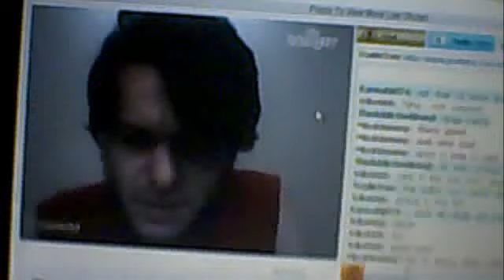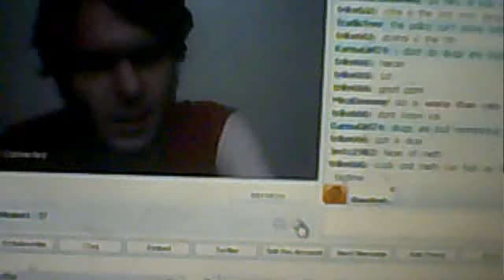Invasion of the youtubers!!